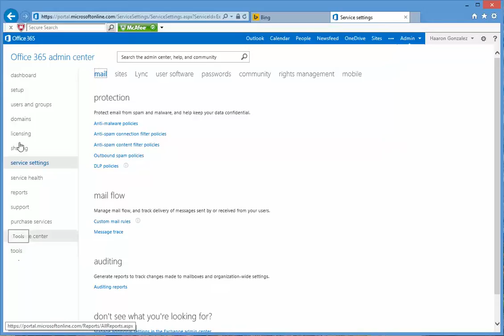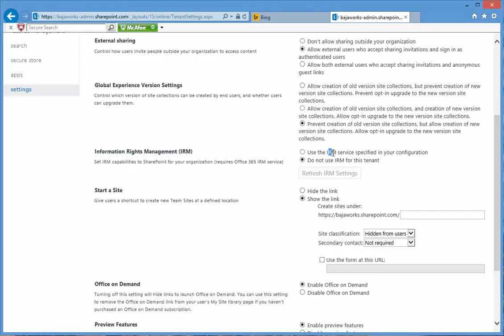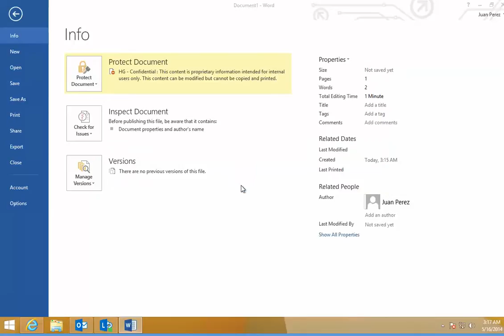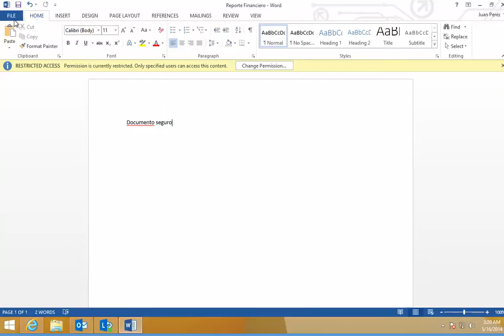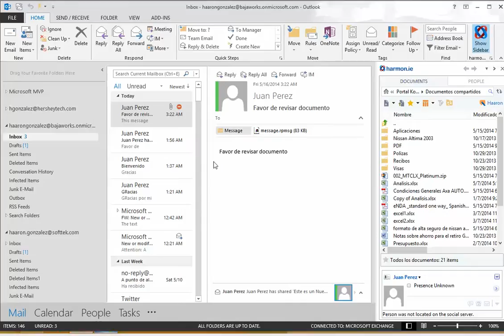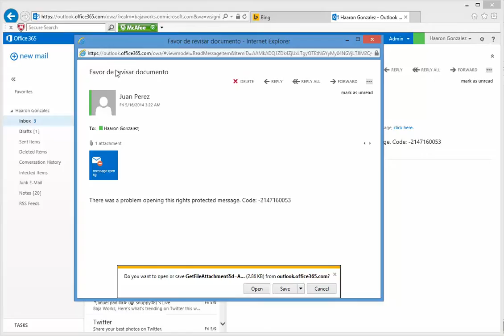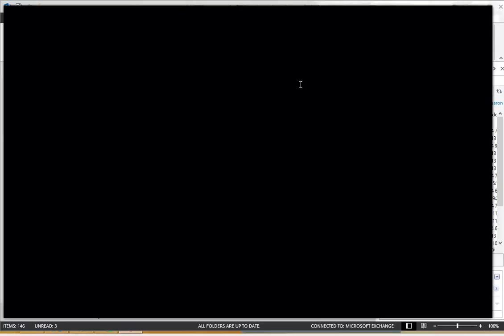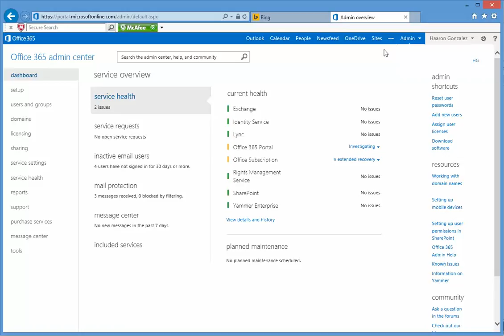Configurando Rights Management Services en Office 365 y entendiendo su valor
Information Rights Management (IRM) es una de las piezas de funcionalidad en Office 365 que otorga posibilidades de dar seguridad y protección de contenido digital a la información de la empresa. El contenido e información sensitiva expresada en documentos, hojas de cálculo y presentaciones ahora puede ser protegido mediante una tecnología que permite el acceso seguro y la exposición protegida de la información.